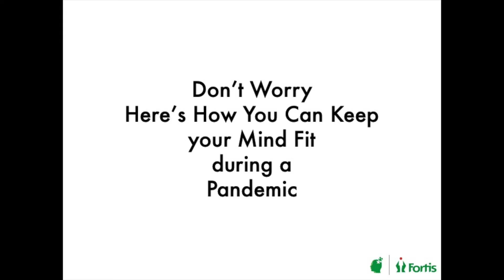Don't Worry, Here's How you can keep your Mind fit during a Pandemic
You have never been in this situation before! A pandemic which has forced most of us to stay indoors and making us feel as if we have no control on our lives. To maintain your well-being and your mental health, we at the Department of Mental Health and Behavioural Sciences, Fortis Healthcare have created this book which provides you an insight into the 8 critical aspects that you need to work consciously upon. Written by Dr. Samir Parikh, Kamna Chhibber and Mimansa Singh Tanwar with contributions from Divya Jain and Nishtha Narula, this book by Rupa Publications will provide you with the tools to keep your mind fit during the pandemic.

To download the books for free: